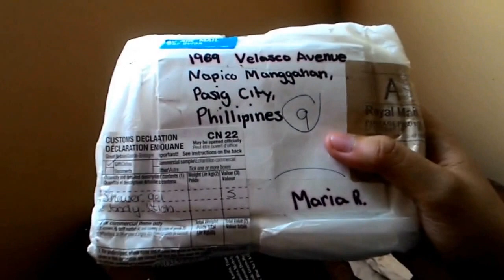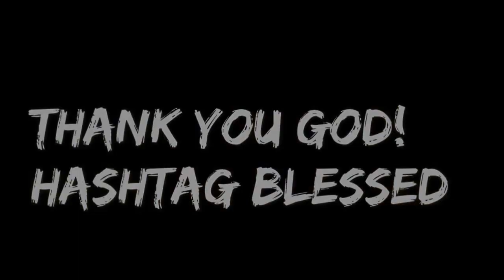VLOG: OPENING A GIVEAWAY, MAC PALETTE, O1 AND 09 MAC SHADE LIPSTICK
Products Mentioned:
Mac Palette
Mac Lipstick in the shade of 01 and 02
Joules Body Lotion
Joules Body Scrub